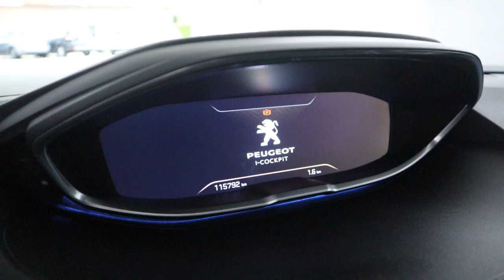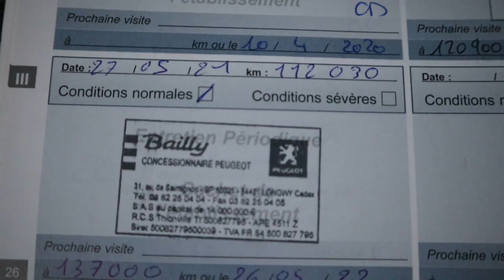3008 gt line!! BOMVOL!